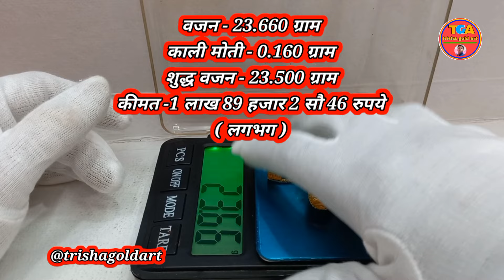Long mangalsutra designs gold with price || Gold mangalsutra design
Hi, I am Tarun Santra and you are watching trisha gold art
In this video we will show In Long mangalsutra designs gold with price. and also show their weight. All the designs shown in this video are made of 22 carat hallmark gold If any of you likes any design shown in the video and want to make it, then you can take a screenshot of the design and show it in any jewellery shop near you and get it made. please watch previous video of

Latest gold mangalsutra designs with price
Daily wear mangalsutra designs in gold
Gold chain mangalsutra designs with price
Gold mangalsutra designs
Gold mangalsutra
Mangalsutra design
Mangalsutra

Tarun santra
For :- Anjangaon Maharashtra ( India )